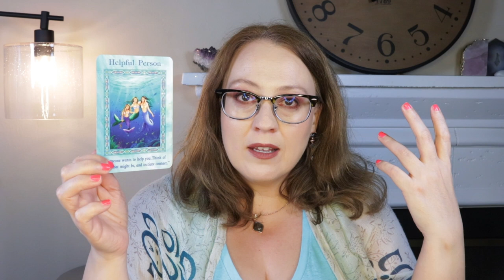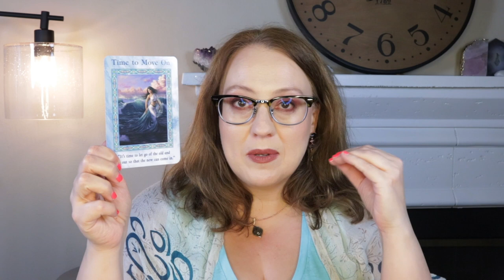SOMEONE IS MANIPULATING YOU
Bright Live Sessions!  Archangel Raphael Session